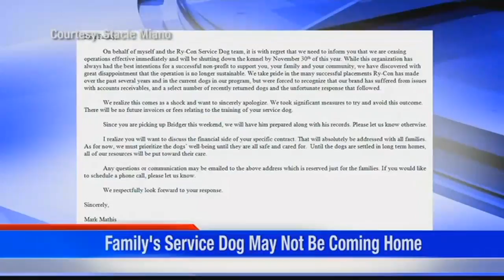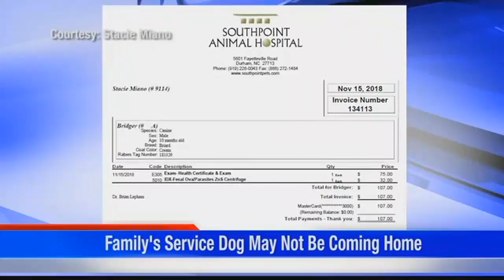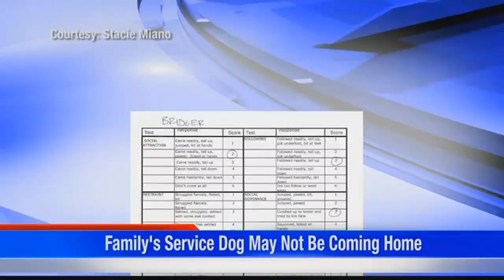Update on local family's efforts to acquire service dog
KULR-8 first met the Miano family over the summer when they were raising money so they could get a service dog for Riley a young girl with Attention Deficit Hyperactivity Disorder and heightened anxiety.